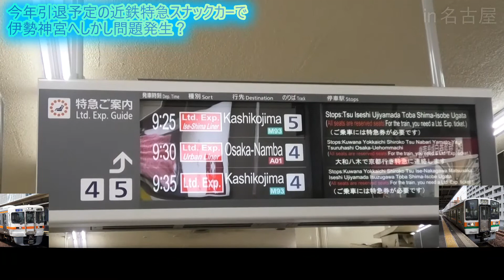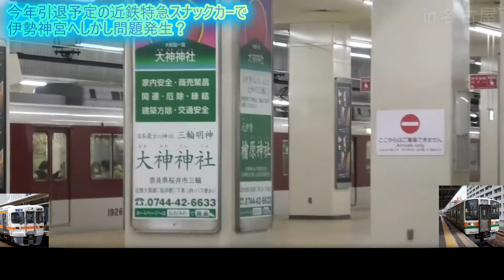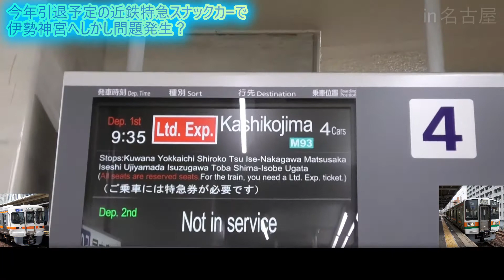さよなら近鉄特急スナックカーで伊勢神宮観光旅①